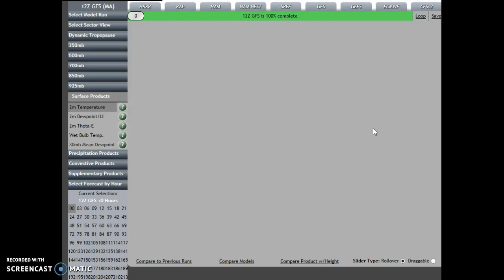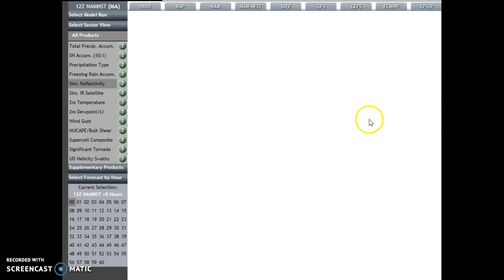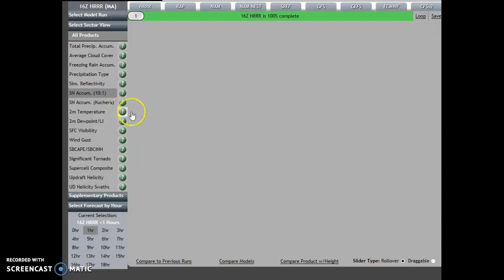Snowcast for Roanoke to Philly To Boston 1 16 2018